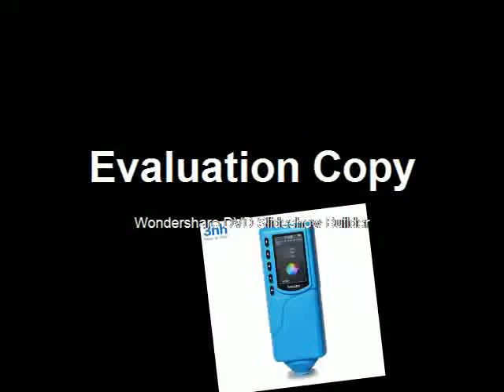Portable color meter Color Analyzer Colorimeter Color measuring instrument color meter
Product On Aliexpress

Brand Name:3nhModel Number:SC-10Interface:RS-232Color Difference Formula:E * abMeasurement Caliber:8/d 4mmColorimeter Style:Handheld